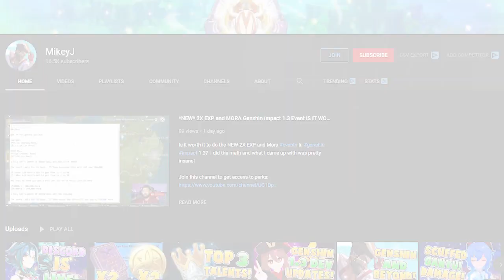My Dragon Ball Fighterz Training Begins!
Since starting Dragon Ball Fighterz I was told to just play with friends and here we are! Oh, and some Baby Vegeta DLC gameplay to add on :]